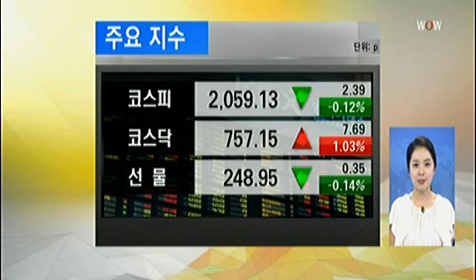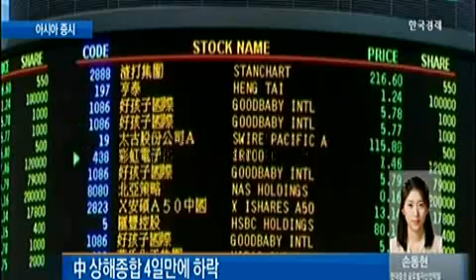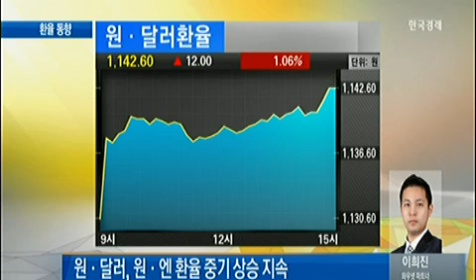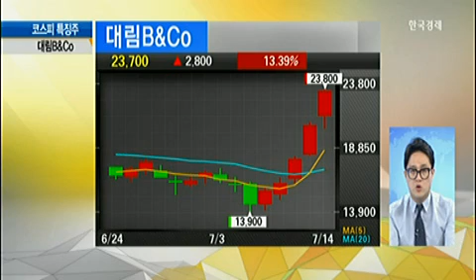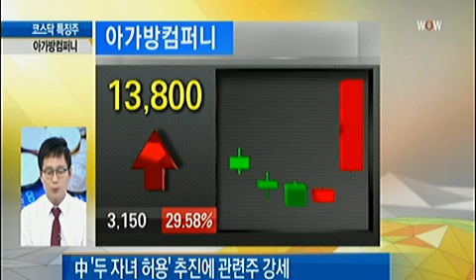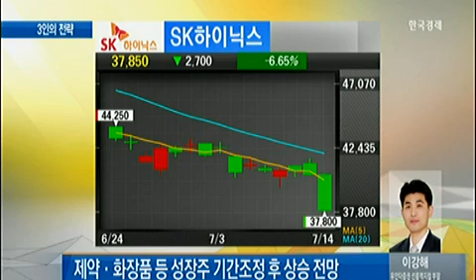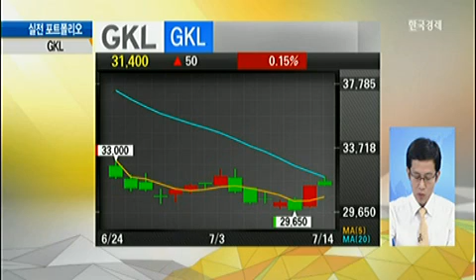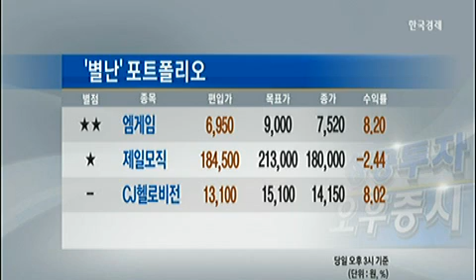[시황중계석] 코스피/코스닥/오늘 장 마감시황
[시황중계석] 코스피/코스닥/오늘 장 마감시황 (2015년 07월 14일 방송)
김현수 메리츠종금증권 강남금융센터 연구원
고윤기 유안타증권 골드목동지점 대리